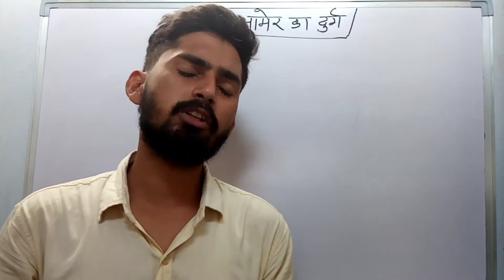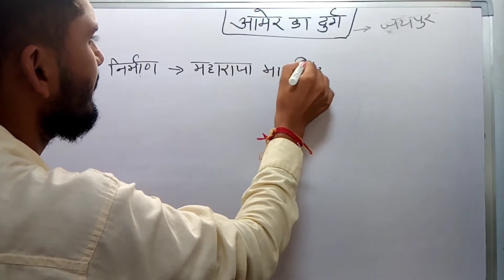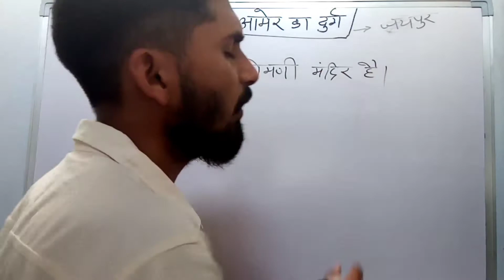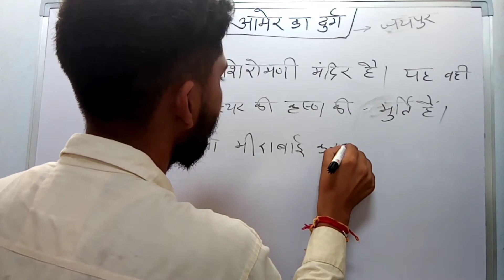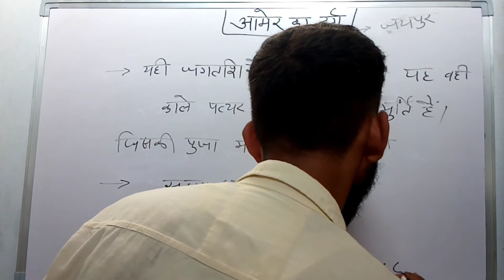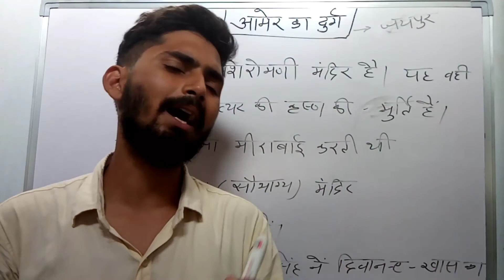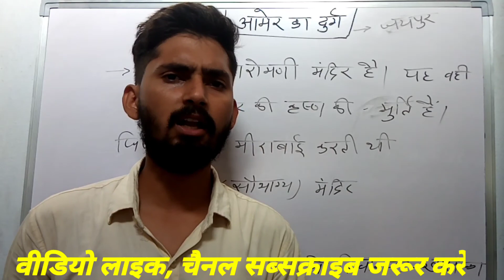आमेर का दुर्ग। राजस्थान के प्रमुख दुर्ग। Famous forts of Rajasthan by kamalkant sir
Famous forts of Rajasthan। Aamir durg Jaipur